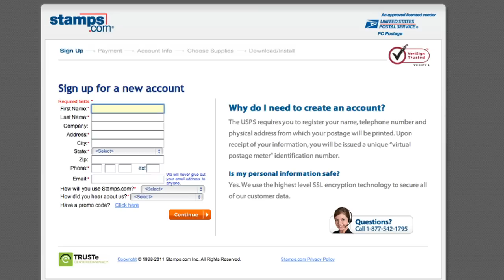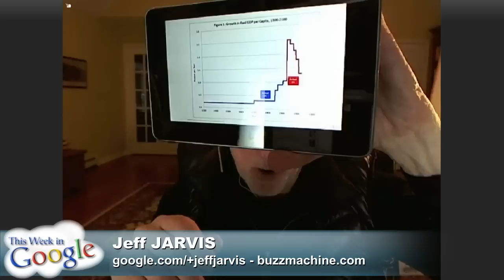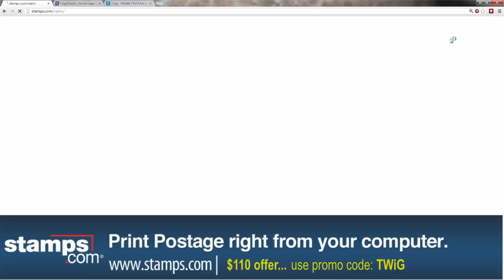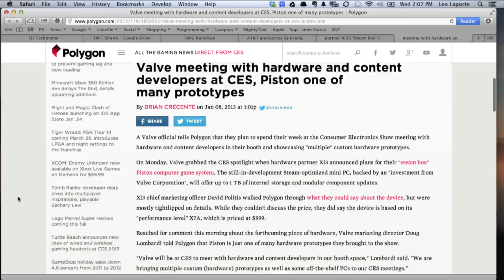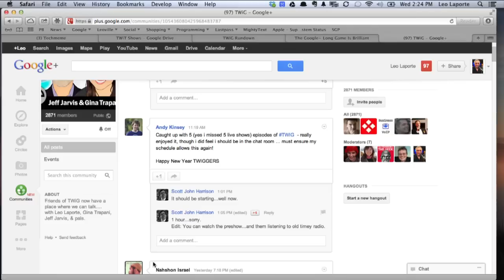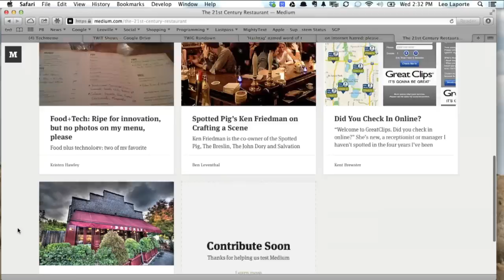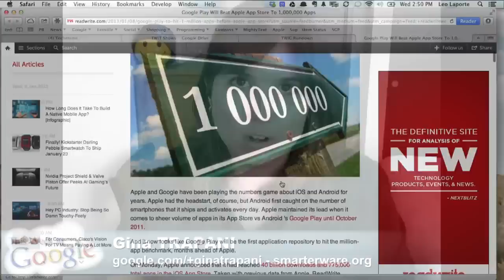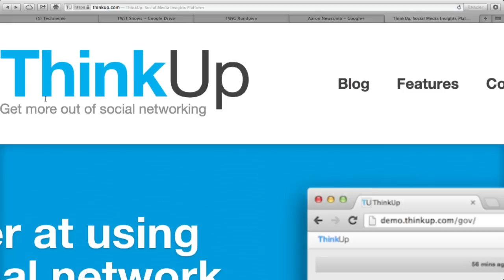This Week in Google 180: Hashtag Backlash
New Android phones at CES, changes for Google+, Google TV Netgear set top, and more.